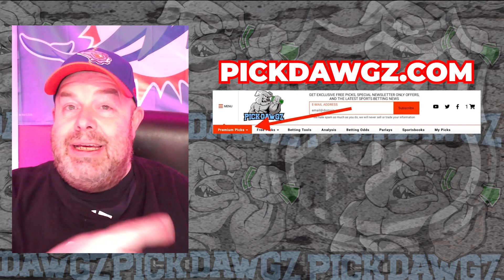Florida Panthers vs Columbus Blue Jackets 4/11/24 NHL Free Pick | NHL Betting Tips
The Columbus Blue Jackets face the Florida Panthers in Thursday's NHL action. Get Rodd's NHL Pick and Prediction for this game.